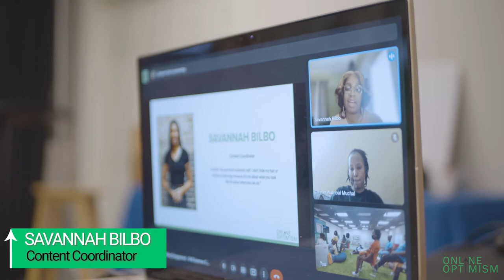Online Optimism Speaks at SHE, Inc.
@Onlineoptimism Optimists spoke at SHE, Inc about their various roles and the overall work of a digital marketing agency.